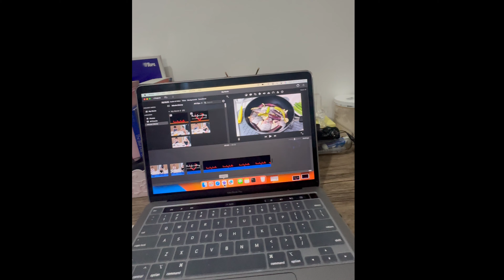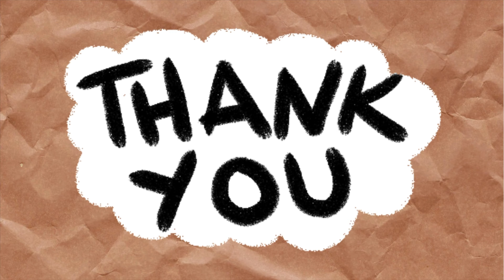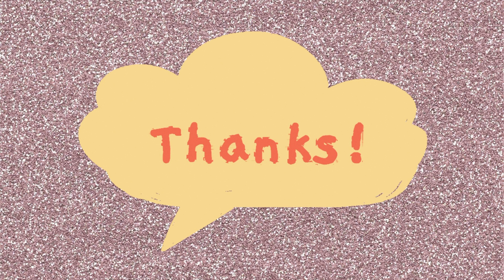NAGSALON, NAGRELAX. ANG SAYA. RETIRED NA. ALAGAAN ANG SARILI